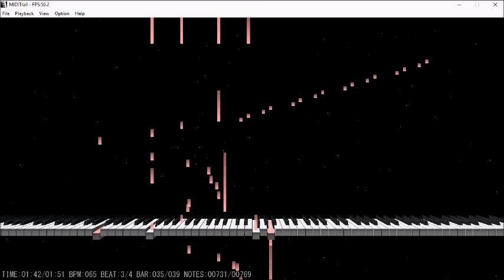ABRSM Piano 2017-2018 Grade 8 C:14 C14 Rachmaninov Daisies Op.38 No.3 Miditrail